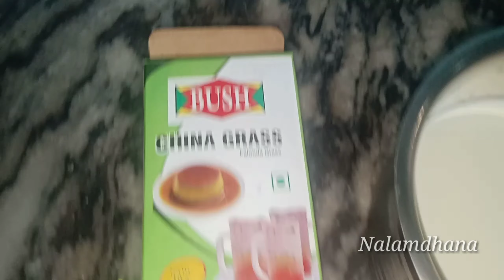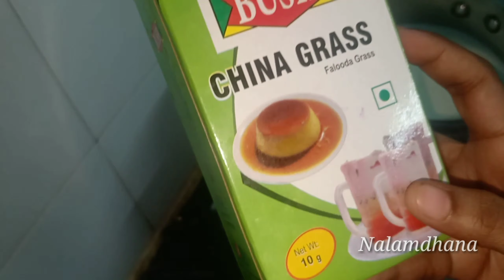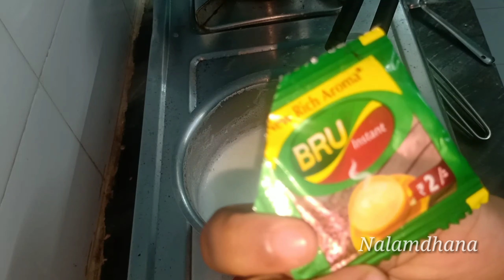Double layer coffee pudding in Tamil | Easy and taste pudding | காபி ல புட்டிங் ஆ |Nalamdhana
Hi friends

காபி ல புட்டிங் ஆ|Double layer coffee pudding in Tamil|Easy and taste pudding|Nalamdhana

Ingredients

Milk
Coffee powder
Sugar
China grass

I hope this channel will be helpful to you,
especially to the people who are new to cooking

fair news permitted by copyright statute that might otherwise be infringing.Non-profit, educational or